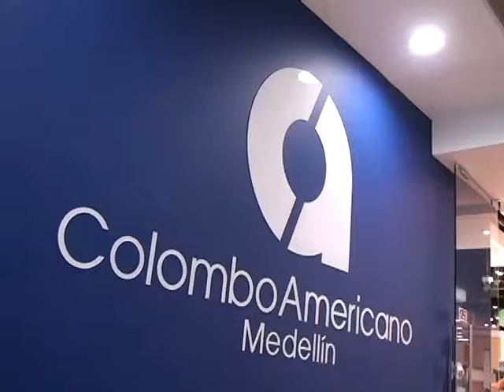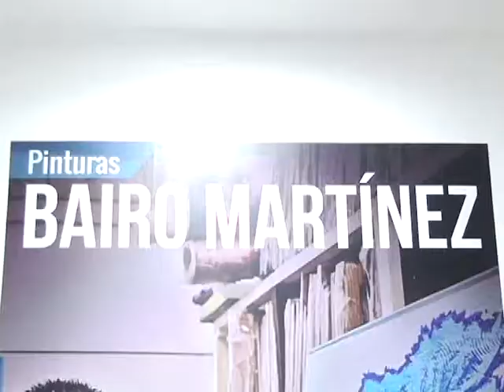En la sede de Bello del Centro Colombo Americano se expone la obra del artista Bairo Martínez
La sede de Bello del Centro Colombo Americano ha decidido abrir un espacio al arte desde hace varios meses. Por eso desde el 12 de Septiembre y hasta el 11 de Diciembre se expondrá la obra del artista bellanita Bairo Martínez.